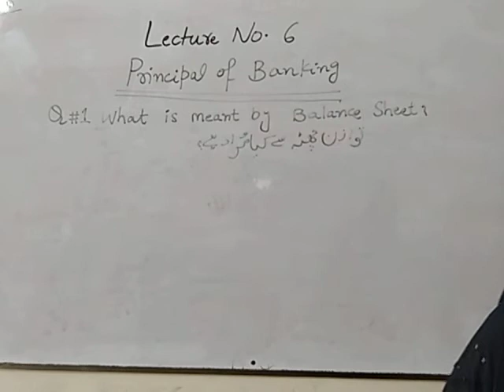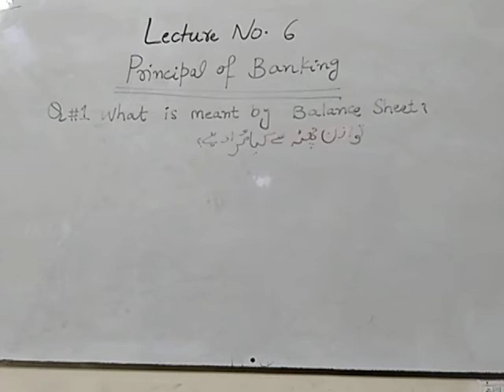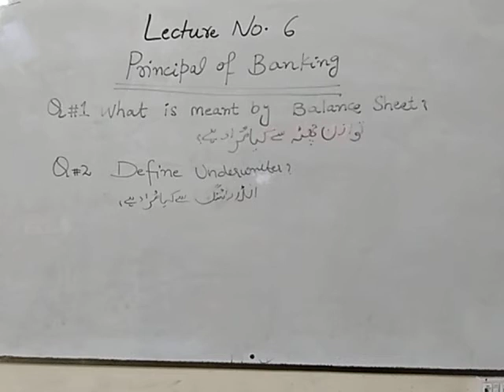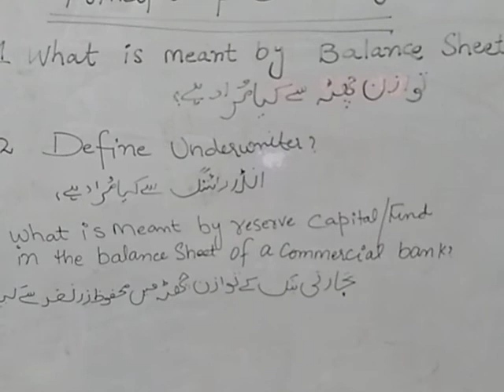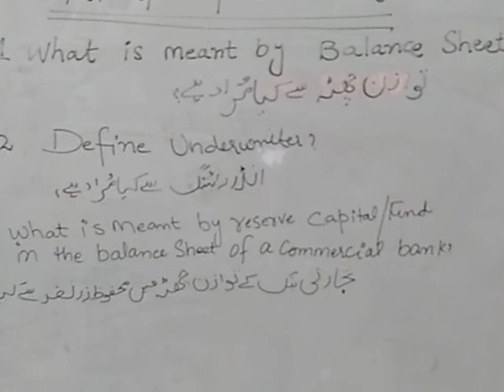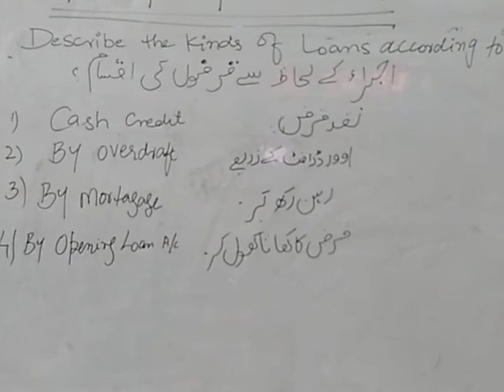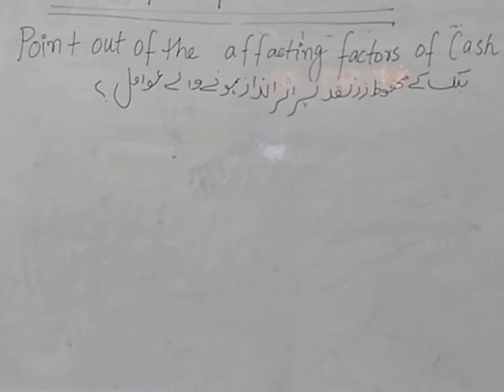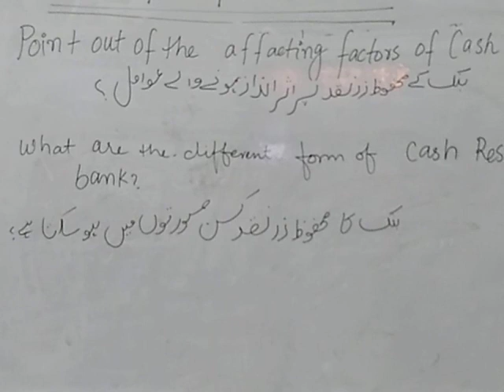June 29, 2020